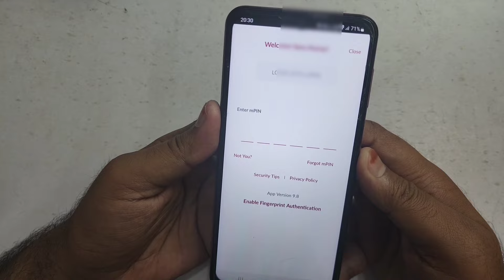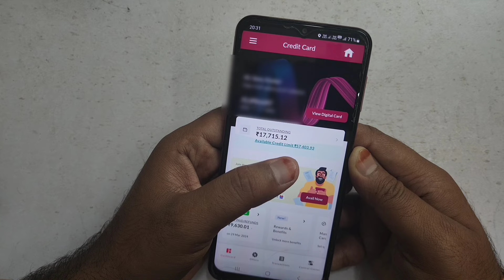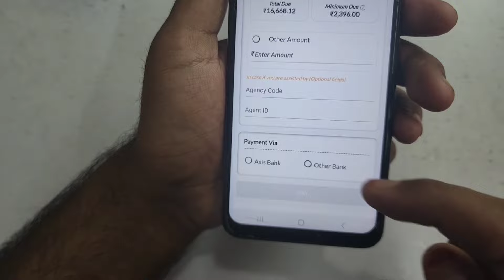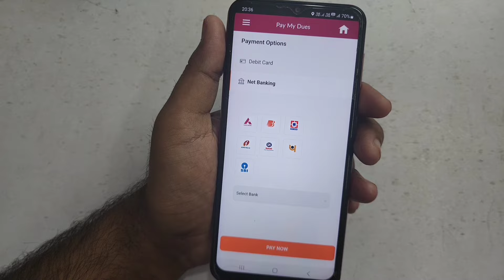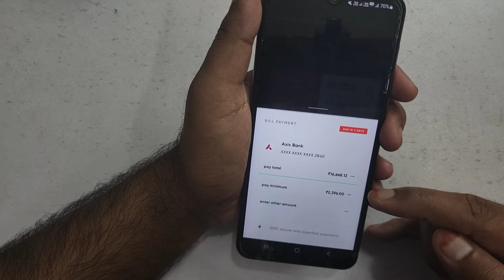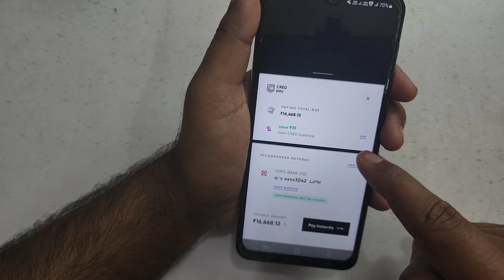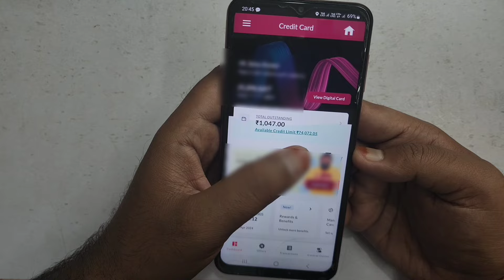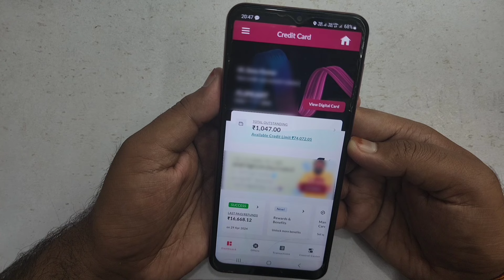Axis Bank Credit Card Bill Pay Kaise Kare 2024 | Axis Bank Credit Card Bill Payment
Pay Credit Card Bill using Cred and Get 250 Cashback)

Tata Nue HDFC Bank Rupay Credit Card ( 100% Approval ) ( Best Rupay Credit Card )

About this Video:- iss Video me bataye hai axis bank credit card bill payment kaise kare axis bank credit card bill pay kaise kare agar aap bhi axis bank credit card bill payment online to Video ko Last Tak jarur Dekhiye. Dosto Umeed hai aap ko Video pasand aaya hoga.

how to pay axis bank credit card bill
axis bank credit card bill pay kaise kare
how pay axis bank credit card dues
axis bank credit card bill payment
how to pay axis bank credit card bill payment
flipkart axis bank credit card bill payment
how to pay flipkart axis bank credit card bill
axis bank credit card bill payment kaise kare
flipkart axis bank credit card bill payment kaise kare
how to pay axis credit card payment
axis credit card bill payment
flipkart axis bank credit card
how to pay axis credit card bill
axis bank credit card bill payment kaise kare flipkart axis bank credit card
how to pay axis bank credit card bill payment how to pay axis credit card payment